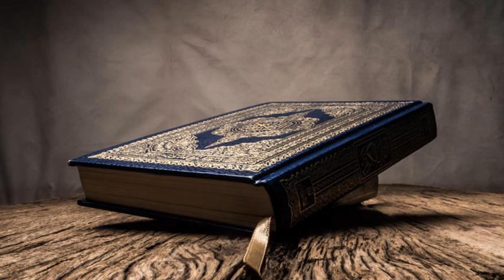100 - Surah al-Adiyat - Shaykh Abdul Razzaq Balhawan - Muallim Recitation - Hafs from Asim